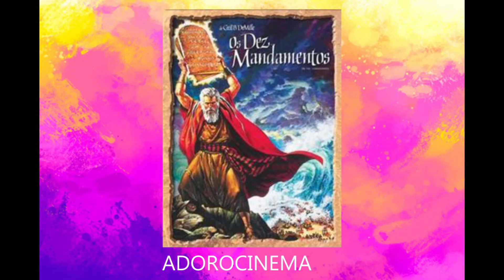OS PRIMEIROS ÉPICOS [ENG SUB] | Mundo Dara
Oiii Genteee!!
Estamos aqui trazendo maaaaaiss um vídeo pra vocês!!! O que vcs acharam desse vídeo sobre OS PRIMEIROS ÉPICOS? Quer mais vídeos sobre esses temas ou outros? Então curte e comenta aí!!!

Não esqueça do like, de compartilhar e de se inscrever😘😘